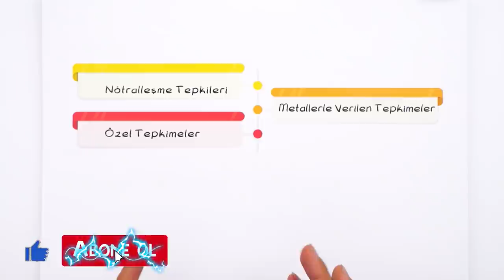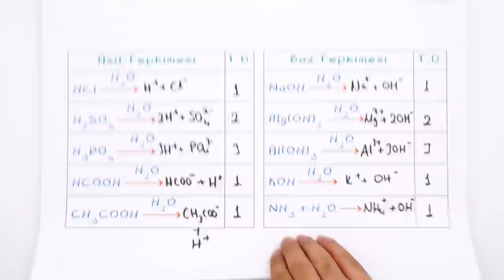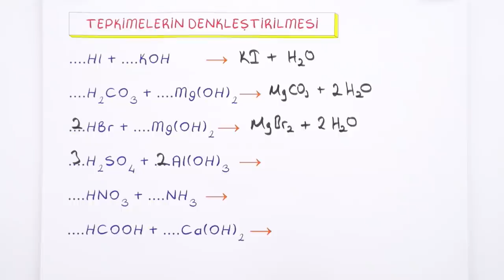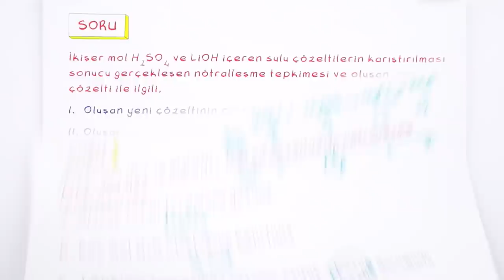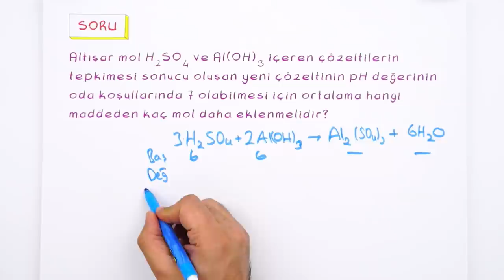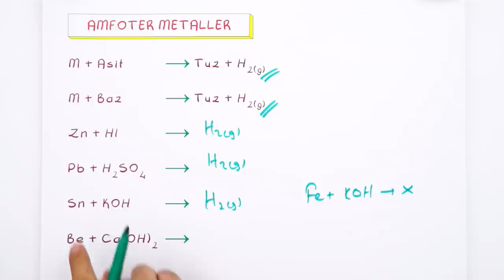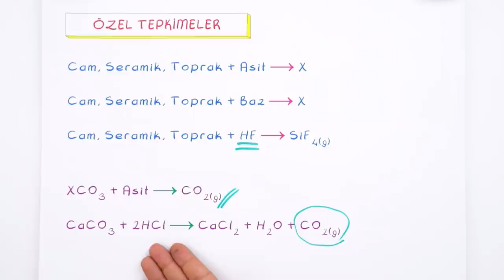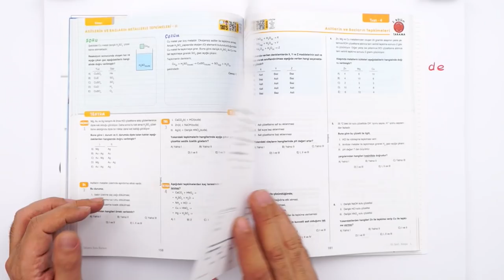10. Sınıf Kimya: Asit ve Bazların Tepkimeleri #2022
Yepyeni bir videoyla daha seninleyiz! Sene boyunca; canlı yayınlar, konu anlatımları ve soru çözüm videolarıyla, Tonguç yanında! Dersimiz Kimya 'nın önemli konularından "Asit ve Bazların Tepkimeleri". Hazırsan başlıyoruz! 😎
Videonun Girişi: 00:00
Tesir Değerlikleri: 00:33
Nötralleşme Tepkimeleri: 04:26
Tepkimelerin Denkleştirilmesi: 05:33
Soru Çözümü: 10:19
Metaller: 17:07
Aktif Metaller: 18:11
Amfoter Metaller: 19:23
Yarı Soy Metaller: 20:35
Soy Metaller: 21:51
Özel Tepkimeler: 22:19
Soru Çözümü: 10:19